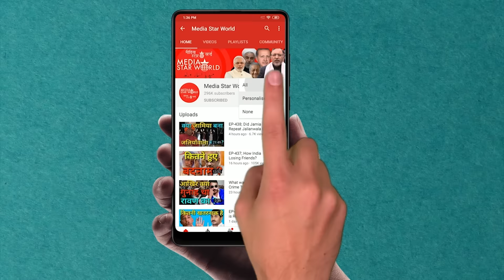EP-1030- क्या करेंगे जो बाइडन?!!What Joe Biden Will Do?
मोहम्मद अहमद काज़मी द्वारा "नज़र दूनिया पर" कार्यक्रम में 20 जनवरी 2020 को अमरीका के 46 वें राष्ट्रपति के रूप में जो बाइडन  द्वारा लिए जाने वाले संभावित प्रमुख नीतिगत निर्णयों के बारे में एक रिपोर्ट पेश की गयी है । वाशिंगटन पोस्ट और न्यू यॉर्क टाइम्स ने बताया है कि बाइडन यूनाइटेड नेशंस को एक पत्र लिखेंगे जिसमे अमरीका की तरफ से पेरिस जलवायु समझौते में फिर से शामिल होने में रुचि दिखाई जाएगी।  इसके आलावा वे  ईरान परमाणु समझौते में शामिल होने के लिए भी काम करेंगे। रिपोर्ट में कहा गया है कि बाइडन  कुछ मुस्लिम मुल्कों पर यात्रा के लिए लगी पाबंदियां हटा लेंगे और मित्र देशों के प्रमुखों से भी मिलेंगे।
“Nazar Duniya Par” by Mohammad Ahmad Kazmi carries a report about the probable major policy decisions to be taken by Joe Biden as 46th  President of USA on 20th January 2020. Washington Post and New York Times have reported that Biden will write a letter to the United Nations showing interest to rejoin Paris Climate Agreement and also will work on joining Iran Nuclear Deal. The report says that Biden will withdraw  travel ban on certain Muslim countries and also meet heads of states of the friendly countries.